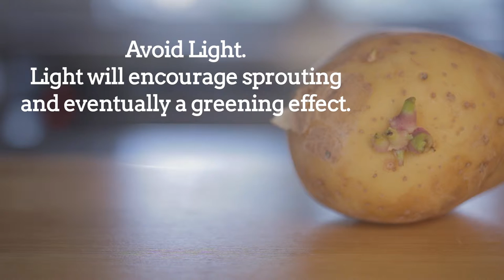Skills Storage and Selection